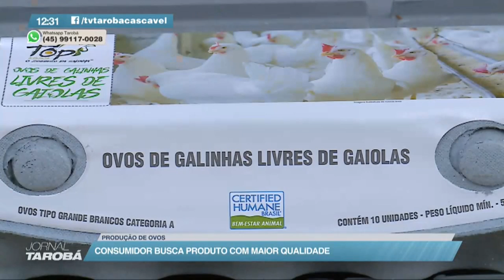17/12/20 - Consumidor de ovos busca produto com maior qualidade